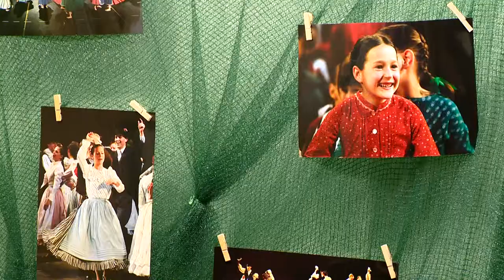Fejlődik az Alapfokú Művészeti Iskola - Kölcsey Tv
600 gyermek vesz részt idén a Vásárhelyi László Alapfokú Művészeti Iskola kéthetes Közösség Programján.

Az EFOP-os pályázat 60 millió forintot biztosít erre, amely teljes egészében fedezi a kézműves foglalkozások és az étkeztetés költségét. A projekt egyben egy pilot program is, amely során a pedagógusok feladata a szakmai programok és a résztvevő szolgáltatók minősítése is.